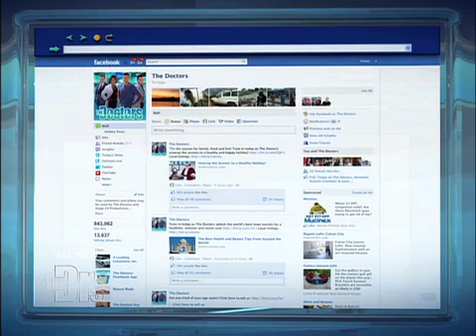Organ Pain or Muscle Pain Medical Course